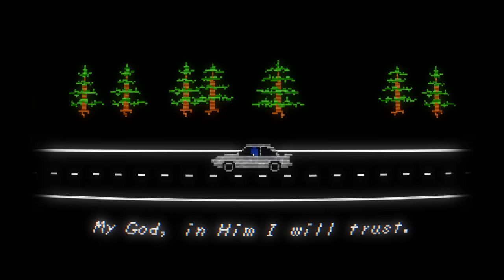Aviators - Have Faith (Faith Song | Dark Southern Rock)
Download the song HERE on the new EP!

Typography and animation in the video is done by Matrix Heirfrost!

The eve of All Hallows has arrived and I'm back so soon to share another scary tale from the new MASKS EP! This track, as the closer of Masks, tells the story of Father John Ward who lost his mind after a failed exorcism and returned to the possessed girl he couldn't save to put an end to the devil inside her. He searches deep in the woods of Connecticut for her abandoned home but finds other forsaken creatures lurking as well... Is his faith misplaced, he asks, or will his prayers deliver him in his encounter with true evil? Musically this song took a very odd turn especially after a mostly heavy EP, but I felt like trying something new and running with the "dark gospel" kind of sound. My friend Matrix has supplied some amazing graphical expertise for the unique video needs of this song, so big thank you to him for the... er... "faithful" look of the video.

Faith is an indie game on itch.io and it's FREE to play!

You can also join the Aviators Music community on discord for updates and feedback:

Lyrics:

Lord explain what I'm seeing
Now I'm down on my knees
Devil's been in the backwoods
Came to whisper to me
I need to get back
Mother Mary protect me
Into the black
Cry your heavenly tears
Is my confession loud enough
For you to hear?

You gotta have faith
To deliver from evil
In the shadow of death
You gotta keep pace
Looking over your shoulder
You gotta embrace
Your final breath
You gotta take up
Your sinner's burden
To wear it on trial
Like a crown of thorns
You need to hold tight
Like a man on a mission
You gotta cut off
These devil's horns

Lord, allow me repentance
Let me hear what I've done
Seek the devil's acceptance
Show her mercy and run
So where does this end
With a bullet or silence
Won't let you pretend
That the father can't hear
Can you show me some strength to
Wash away my fear

Here on earth your own demons dwell
Like miracles but instead from hell
Now the enemy shows herself
But father where are you?
Through the darkness I've become lost
Searching for this to bear my cross
Now I'm ready to pay the cost
But will you be there too?